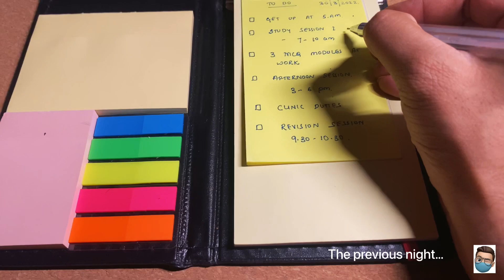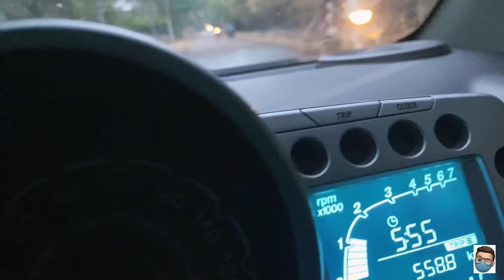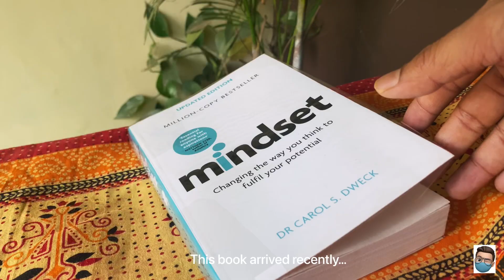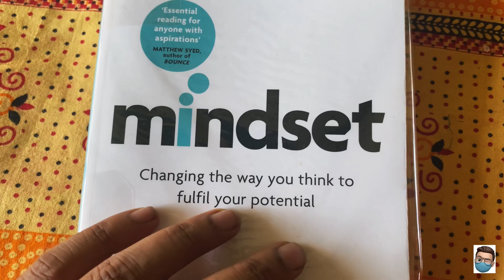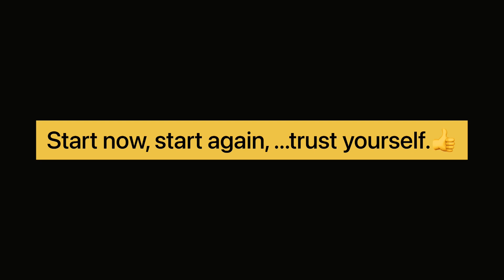STUDY VLOG | A PRODUCTIVE DAY IN LIFE OF WORKING NEETPG ASPIRANT | DOCTOR VLOG |NEET STUDY VLOG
Hey guys , this is a day in my life vlog, as I struggle to be a doctor and a student . I am preparing for my neet exam . Let me take you to the ups and downs of a post intern . This is a study vlog of a medical student .

► Background Footage recorded and owned by Chill Out Records.

ON MY TABLE
Phone stand
Desk lamp
To do list book
Ikea table placement
Buddha statue
White board

BOOKS
Atomic habits
Rich dad poor dad : Rich Dad Poor Dad: What the Rich Teach Their Kids About Money That the Poor and Middle Class Do Not!
Rafa Book
Being mortal
The astronauts guide to life on earth

FILMING EQUIPMENT
Audio equipment